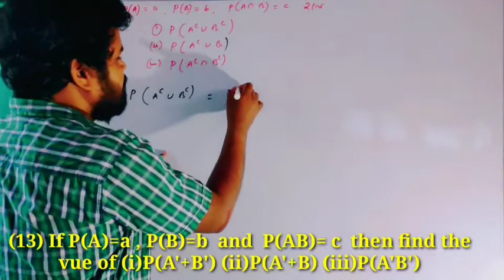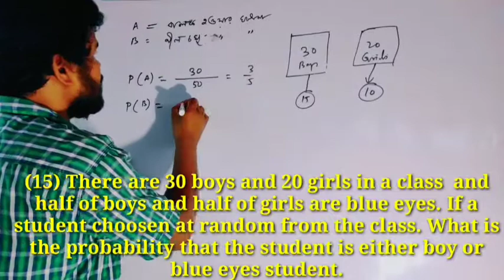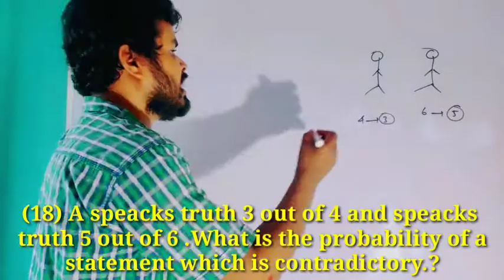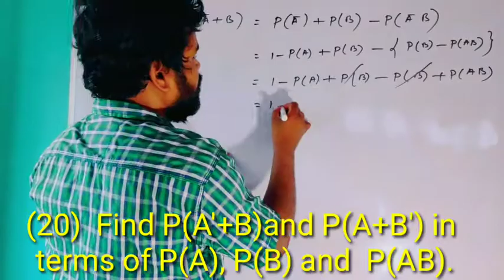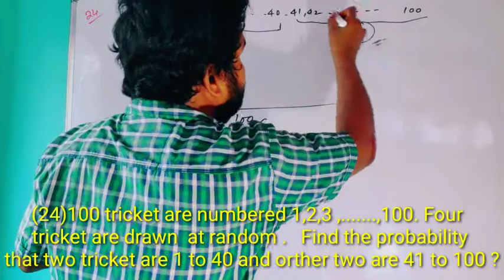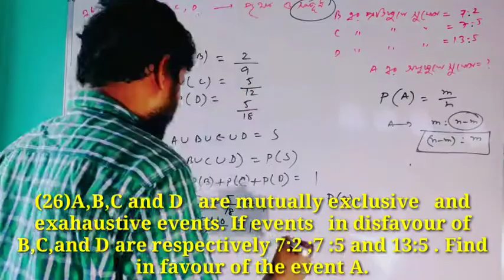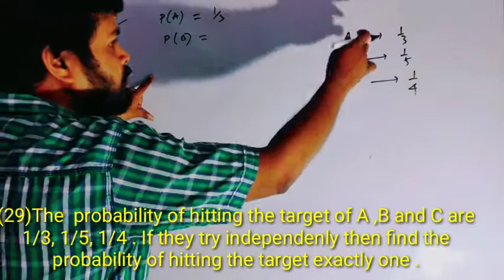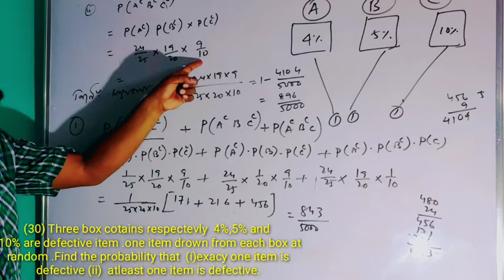PROBABILITY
FOR B.Sc , S.S.C Students